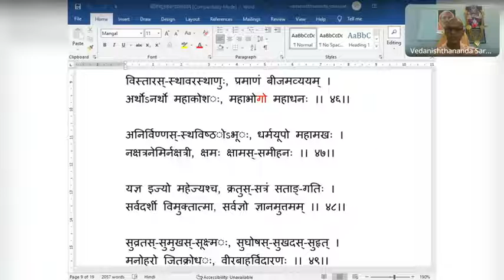16 விஷ்ணு ஸஹஸ்ர நாமம் 46 முதல் 20220122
विस्तारस्-स्थावरस्थाणुः, प्रमाणं बीजमव्ययम् ।
अर्थोऽनर्थो महाकोशः, महाभोगो महाधनः ।। ४६।।

अनिर्विण्णस्-स्थविष्ठोऽभूः, धर्मयूपो महामखः ।
नक्षत्रनेमिर्नक्षत्री, क्षमः क्षामस्-समीहनः ।। ४७।।

यज्ञ इज्यो महेज्यश्च, क्रतुस्-सत्रं सताङ्-गतिः ।
सर्वदर्शी विमुक्तात्मा, सर्वज्ञो ज्ञानमुत्तमम् ।। ४८।।

सुव्रतस्-सुमुखस्-सूक्ष्मः, सुघोषस्-सुखदस्-सुहृत् ।
मनोहरो जितक्रोधः, वीरबाहुर्विदारणः ।। ४९।।

स्वापनस्-स्ववशो व्यापी, नैकात्मा नैककर्मकृत् ।
वत्सरो वत्सलो वत्सी, रत्नगर्भो धनेश्वरः ।। ५०।।